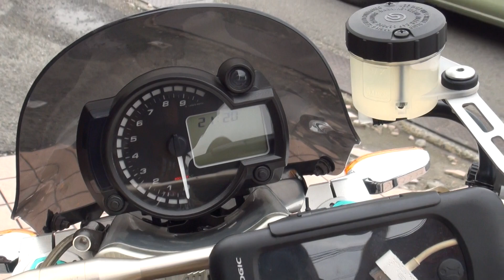V-MAX1200 YAMAHA ハカイダーマシーン (1)